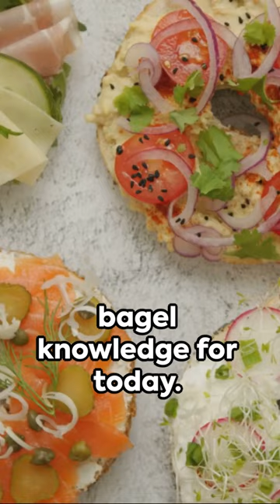Bite-Sized Bagel Facts! 🥯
Dive into the world of bagels in just 60 seconds! From their surprising origins to quirky facts, discover what makes this beloved breakfast staple so unique. Don't forget to 'like' if you're a bagel lover!